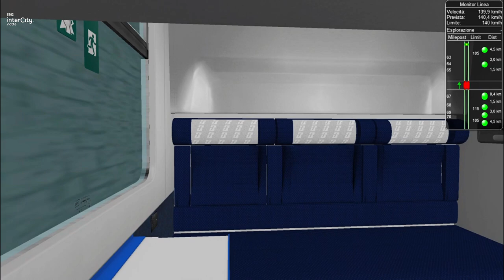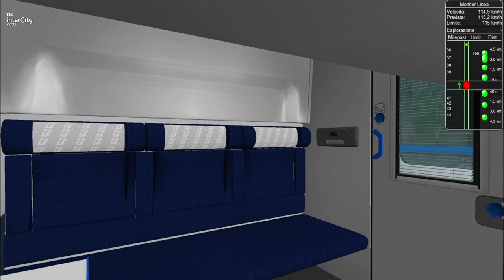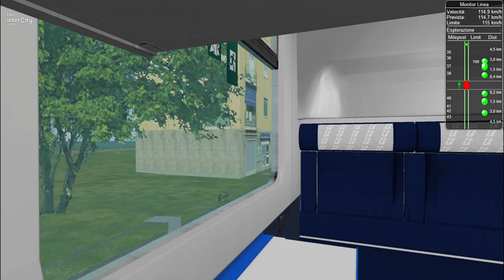[OpenRails] Da LA SPEZIA a GENOVA alla guida dell'ICN 1962!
Gioco: OpenRails
Tratta: La Spezia Centrale - Genova Brignole
Scenario: Genova Livorno
Locomotiva: E402a 018
Treno: Intercity Notte 1962
Composizione: Vetture UIC-X e WLABm

Attenzione: le texture modificate inserite nello scenario e la cabina utilizzata non sono divulgabili, pertanto il loro uso è riservato.

Video Speciale per il traguardo dei 1500 Iscritti raggiunto questa settimana.